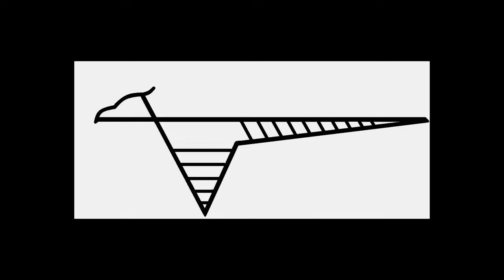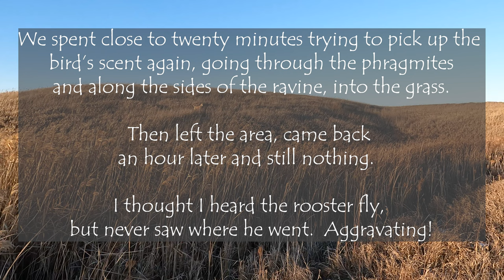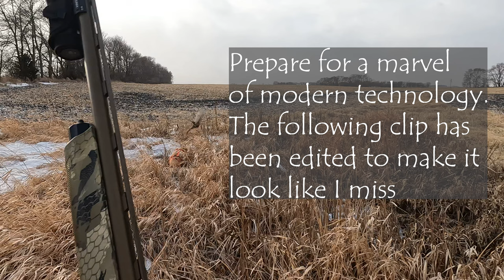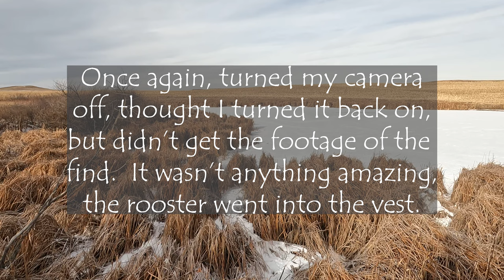Christmas Potluck - 2022 SD Pheasant Hunting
Merry Christmas and May God's Light Shine Upon You All this Christmas Season!!

A compilation of clips from this past season that I cobbled together to make a video.  I included the clip of the bird that got away as a testament to their moxie.  We really, really tried hard to recover that rooster to no avail.  I thought I heard him fly, but never saw him.  Sage raced out of the phragmites and looked befuddled after having him within a few feet not ten seconds earlier.